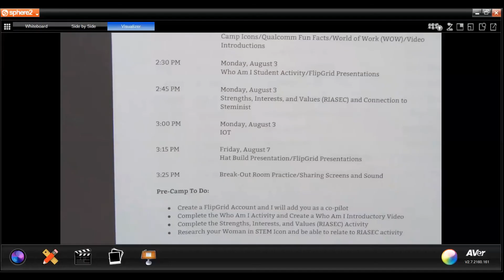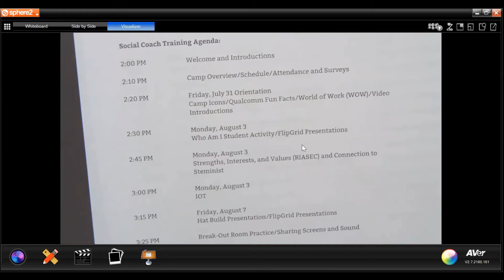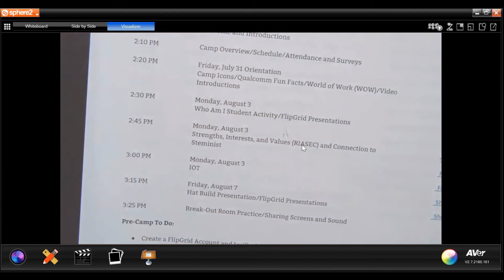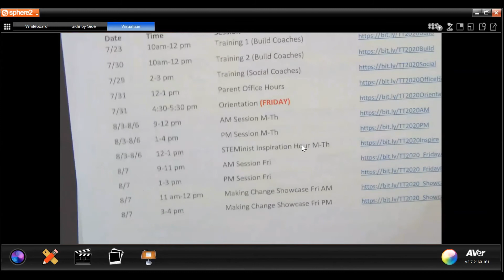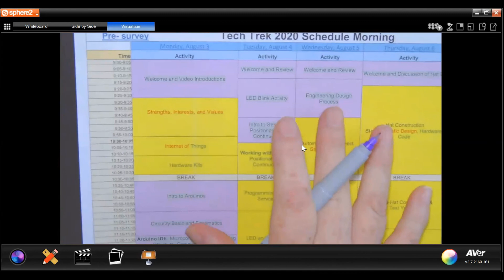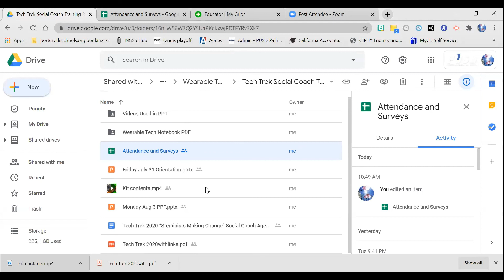Social coach training - part 1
Intro to social coach training Wearable Tech